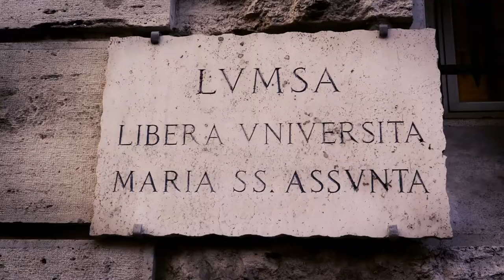Global Forum 2017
Il 15 e il 16 giugno arriva alla LUMSA il Global Forum on Higher Education 2017: due giorni con ospiti e relatori provenienti da tutto il mondo, riuniti per parlare di educazione superiore, diversità, inclusione sociale e comunità.

Il Global Forum 2017 è organizzato e supportato, oltre che dall’Università LUMSA, dal Council of Europe, dall’International Consortium for Higher Education, dal Netter Center della University of Pennsylvania, dal The European Wergeland Centre (EWC) e dall’Australian Catholic University (ACU).